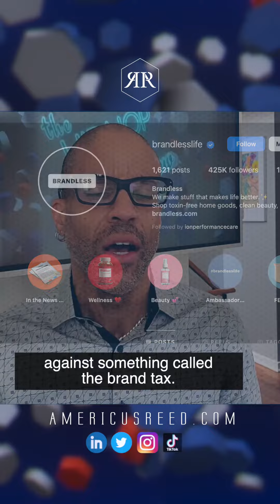From Influencing to Deinfluencing: The Power of Conscious Consumerism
We all know what an Influencer is, but who are Deinfluncers? They are part of the latest TikTok  trend challenging the influence game, by encouraging you to stop using products. But is it really a movement, or just a counter-punch to the influencer industry that's become almost comical in its paid promotions?

In this video, I'll break down the concept of Deinfluencers, and share a fascinating example from a company called Brandless  that challenges the notion of the "brand tax." Don't miss out on this insightful conversation about the rise of ethical consumption and conscious consumerism. Let's dive in!